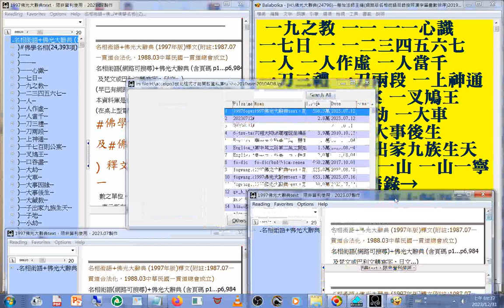佛光大辭典(早已有網路線上版，可搜尋) 頁碼 p1...p6,984